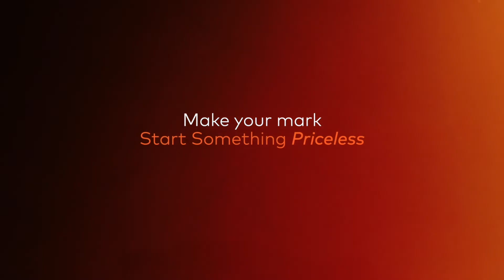Brilliant Possibilities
Hear from Mastercard cybersecurity experts about the impact of their work and how these women technologists are keeping the cyber ecosystem safe. See how you can join the team

Start something priceless.